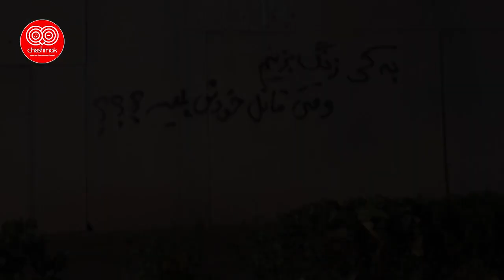فوری !! احمدی نژاد زمان سر نگو نی خامنه ای را رسماً اعلام کرد